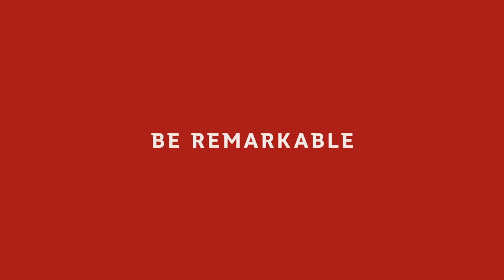Study dental health science at Griffith University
Hear from our students and senior leaders about studying Dental Health Science at Griffith University.  You’ll be work-ready with superior skills and confidence by working closely with qualified oral health professionals in our modern dental clinic and commercial laboratory.